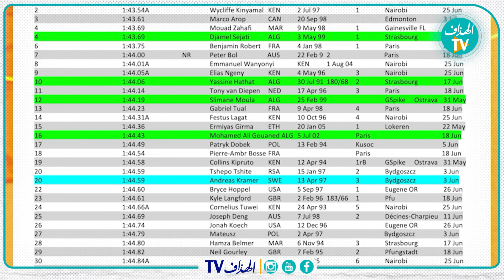محمد حسين: "مشاركة أربع لاعبين في TOP 20 سابقة تاريخية لازم نستثمرو فيها"